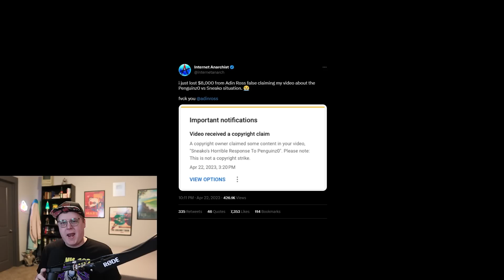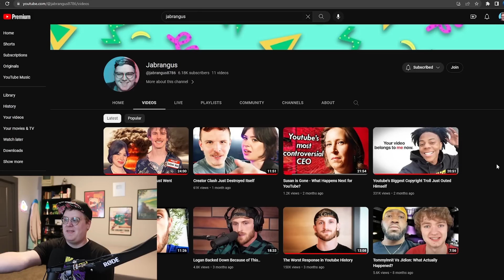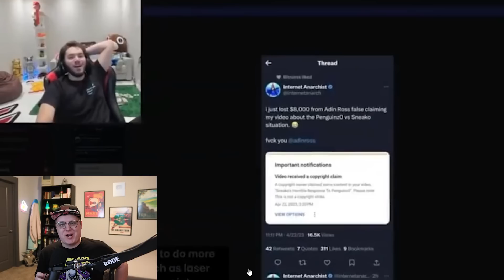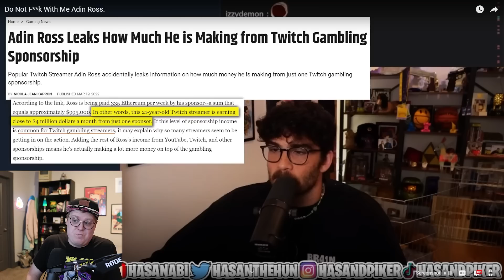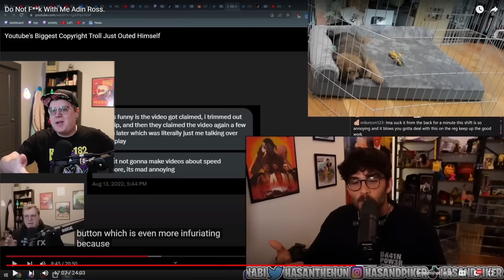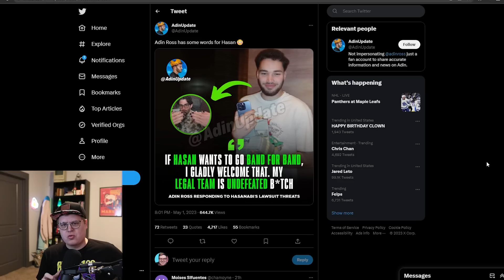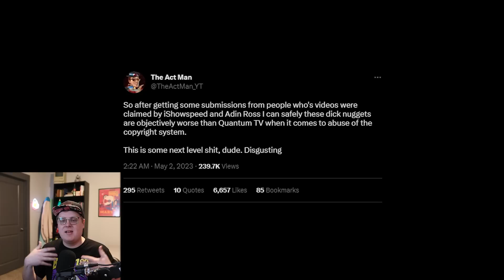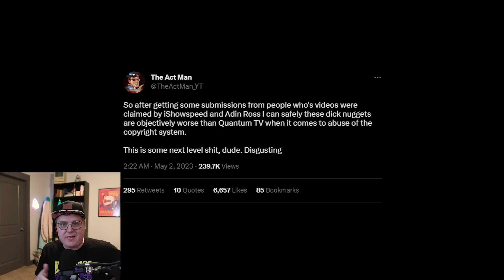Adin Ross Just Started a War